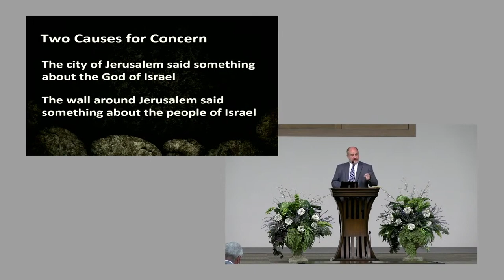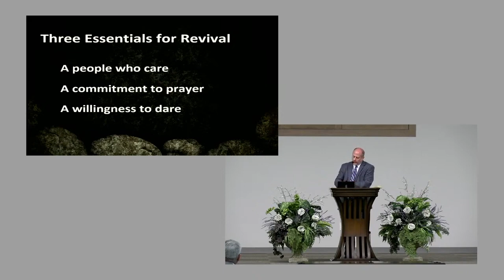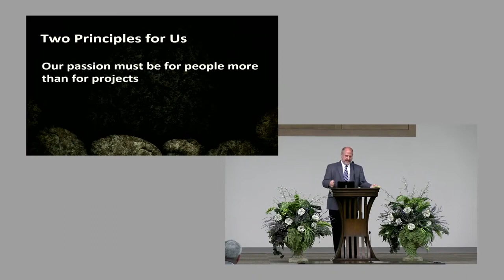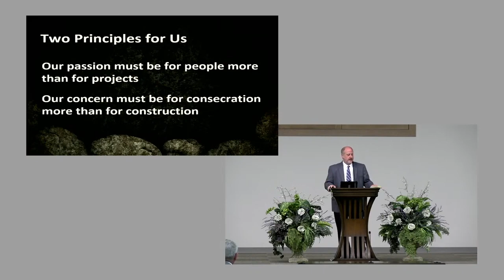05/14/23PM Laying the Foundation Neh. 1:1-4 Speaker Jeff Trahan